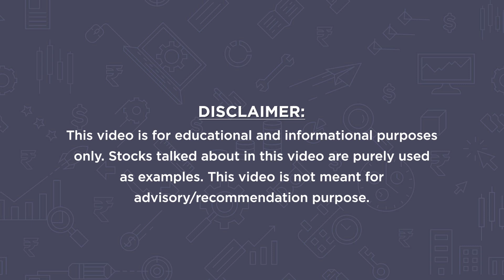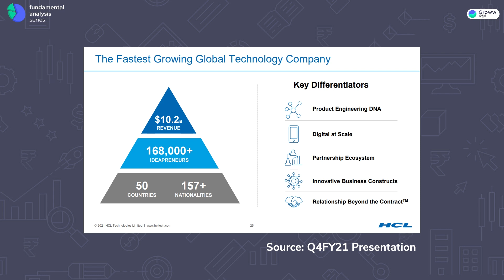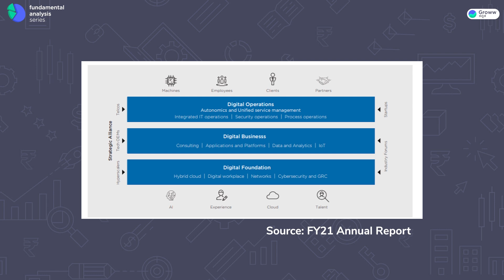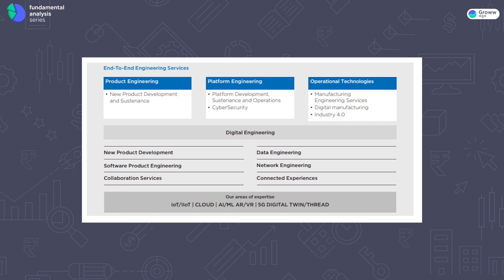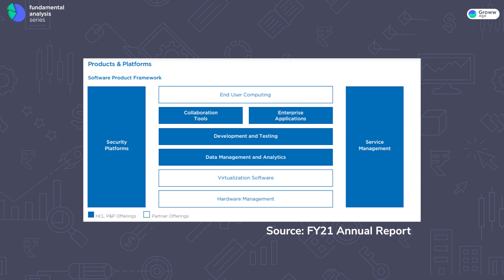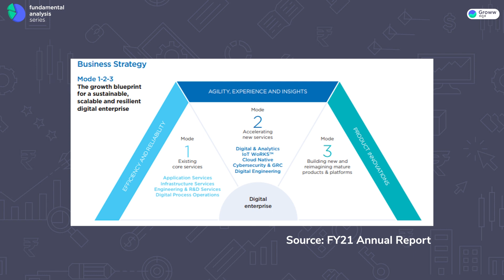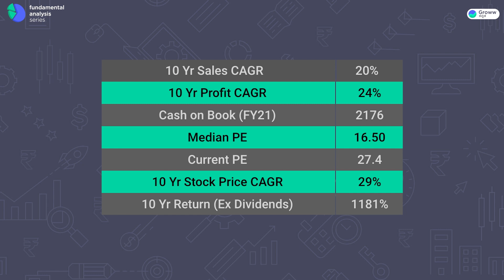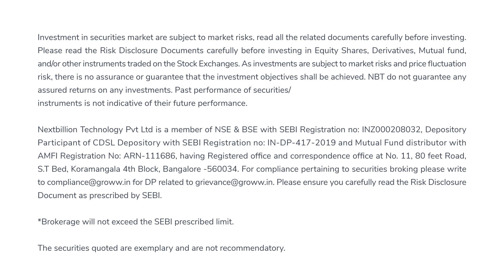Fundamental analysis of HCL technologies | Groww Kannada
In this video, we have done a fundamental analysis of HCL technologies, which is one of the next-generation global technology company that helps enterprises reimagine their businesses for the digital age.

HCL ಕಂಪನಿಯ ಮೂಲಭೂತ ವಿಶ್ಲೇಷಣೆ

ಈ ವಿಡಿಯೋದಲ್ಲಿ ಕಂಪನಿಯ ಮೂಲಭೂತ ವಿಶ್ಲೇಷಣೆಯನ್ನು ವಿವರವಾಗಿ ನೀಡಿದ್ದೇವೆ.